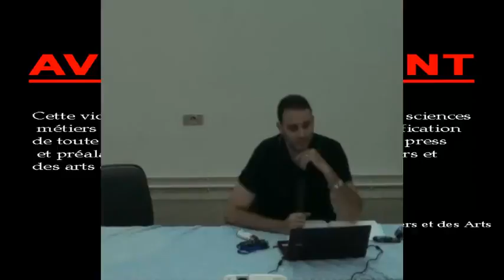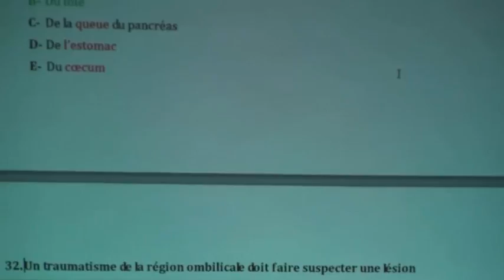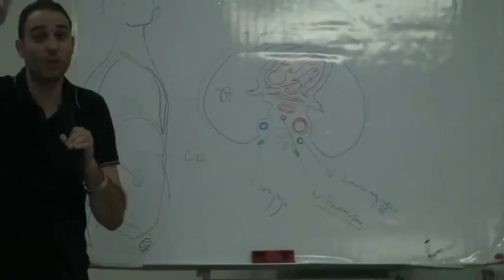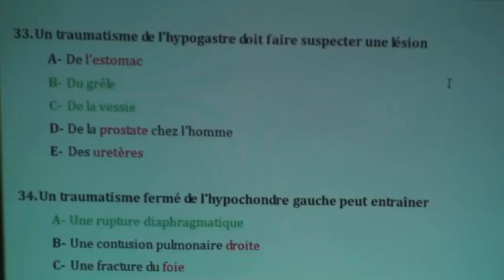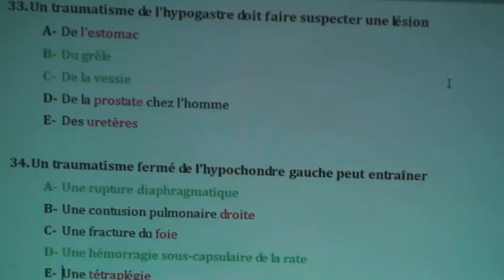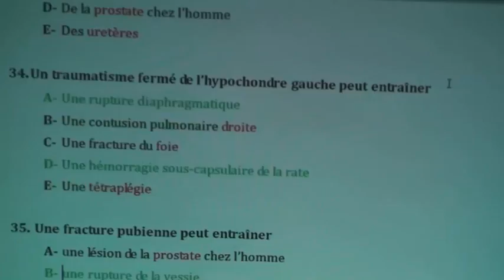QUIZ POLYTRAUMATISME CONDUITE A TENIR PARTIE 5